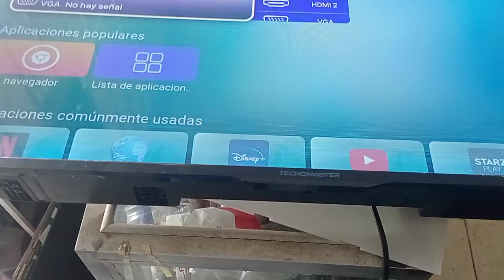TV tecnomaster dañó por alto voltajes 👈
Mi bocina amplificada#no suena#
Jeida y vesa# manual#como#cable#usv#usb#stodia#tv#modificacio#short#killer#reparacion#tvT-CON#NUEVA#METODO#toShiva#fuente#pantalla#ocura#cortocircuito#vgh#vgl#daño por alto voltaje#